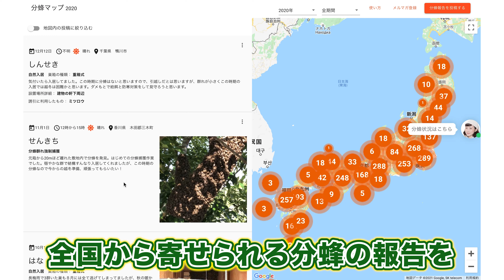意外と知らない大事な知識！？待ち箱ルアーの基礎知識１０問！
【お詫び】
6問目の問題が誤りがあったため削除しました。このため全9問となっております。

ニホンミツバチの捕獲アイテム『待ち箱ルアー』に関する基礎知識をクイズにしました！
ニホンミツバチを捕まえたい方は知っておきたい知識ばかりですのでチャレンジしてみてください！

＊これだけ見れば分かる！【ニホンミツバチ捕獲のために見るべき動画20選】再生リスト

他のクイズ動画